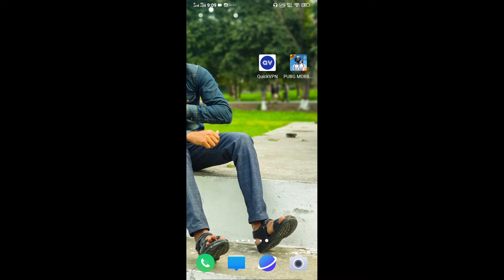How to Play PUBG LITE in Pakistan After Banned | Vpn for Pubg Lite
how to play pubg lite in pakistan after banned with vpn. Hey so what's up Friend's, I'm Chacha Khabri back with a new video. In this video i will show you how to play pubg mobile lite after ban in pakistan.